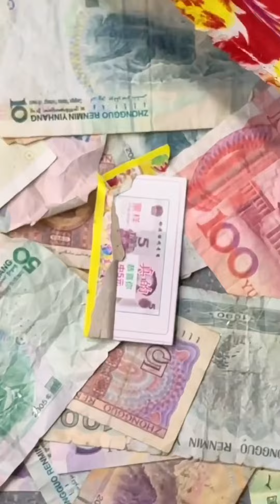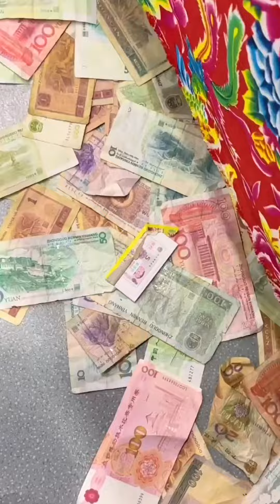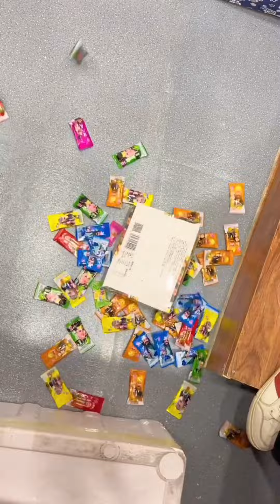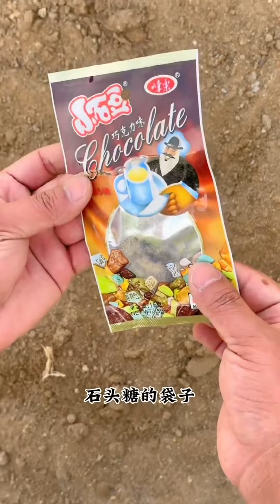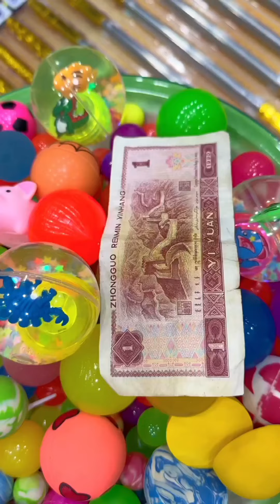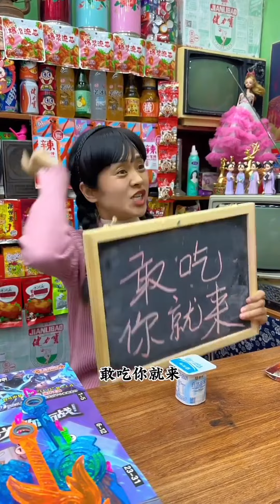老闆娘故意把100元丟地上吸引顧客，二狗子看到後立刻腳踩住，結果最後啥也沒有！ 【回憶童年】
我们强调了视频内容的合规性，绝对没有任何不良引导或危险行为。 老闆娘故意把100元丟地上吸引顧客，二狗子看到後立刻腳踩住，結果最後啥也沒有！ 【回憶童年】
80後、90後的童年他們回來啦！